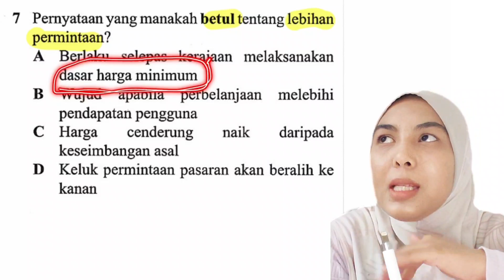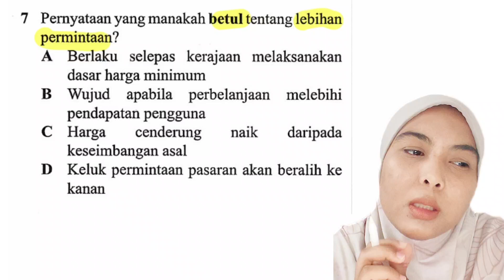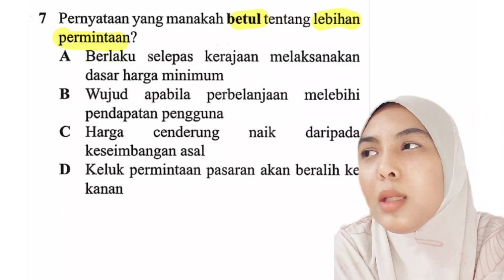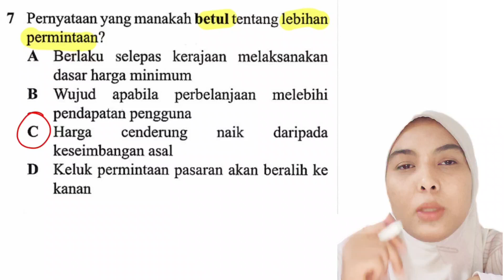Ekonomi SPM 2022 Kertas 1 | Lebihan permintaan